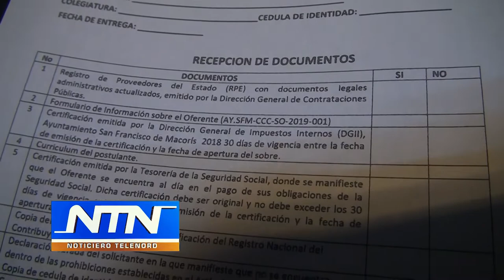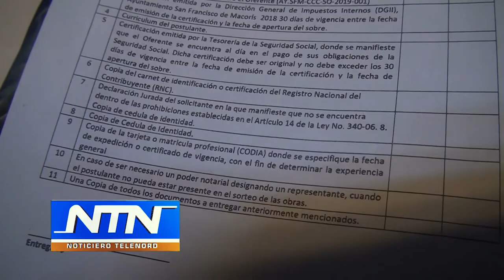Más de cien ingenieros han aplicado para sorteos de obras presupuesto participativo 2019